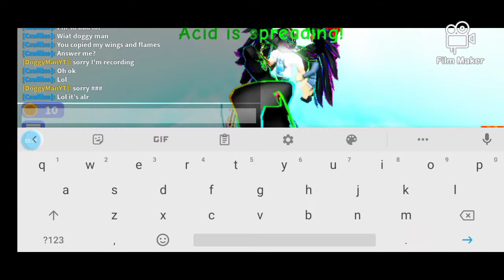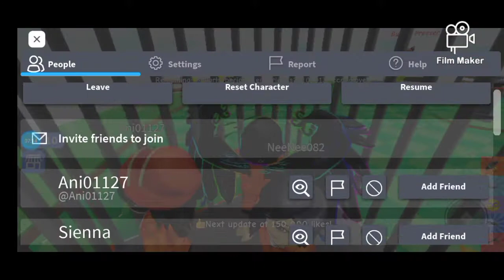Don't press the button ft Cxullixo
Hey Doggy Gang 🐶

•Socials•

Are you new here? Read This
Hi I'm Doggy Man

Age Restrictions
My videos are not for people under 13

About Myself

My Softwares
Recorder:Gu recorder
Editer:Capcut
Thumbnails:Pics art (Free)
What I record on:Phone (Soon Laptop)
Sound effects:YouTube

My Favorite Roblox Games
Brookhaven(100%)
Adopt me (96%)
Mall tycoon (78%)

 Can you get inspired:Yes You can get inspired by my Video and make your own Like my video

I will not put this section in the description if you can remake the video like If it's a trend or meme or any of my ideas that I'm fine with other people using

Don't press the button... I see you NO DONT!!! I play the game with Cxullixo and we face some challenges.. NO DONT!

Comment 🍍 If you Read This far!